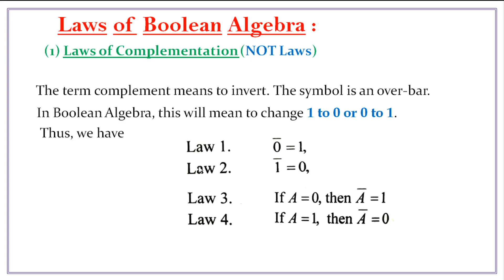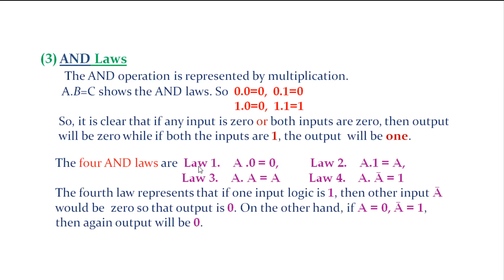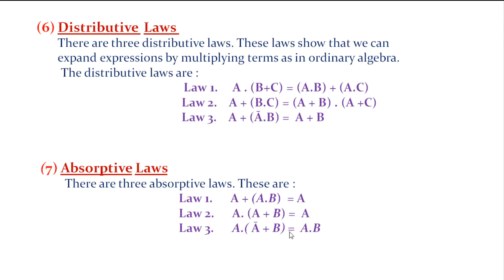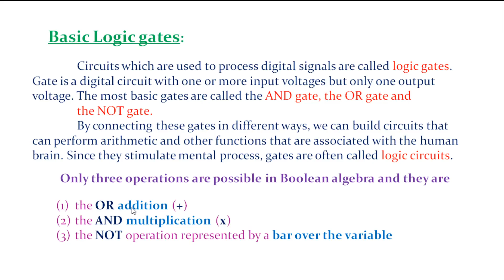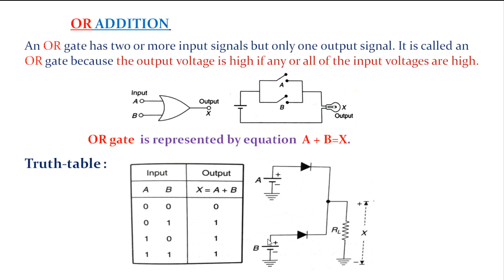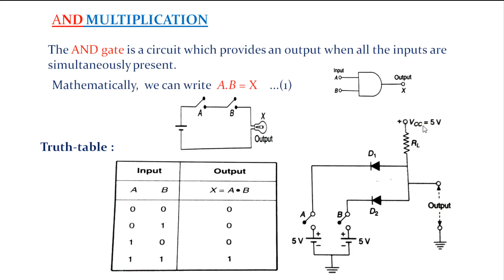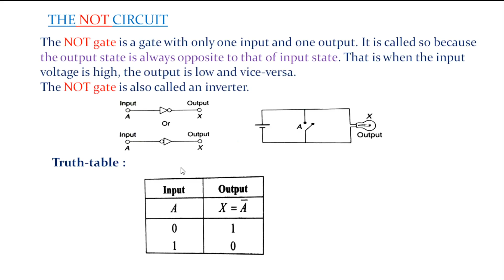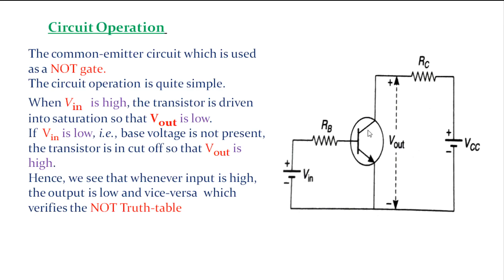18. III BSc 5th Sem -Electricity, Magnetism & Electronics -U5 -Laws of Boolean Algebra , Logic Gates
18. III BSc 5th Sem -Electricity, Magnetism & Electronics -U5 -Laws of Boolean Algebra , Basic Logic Gates